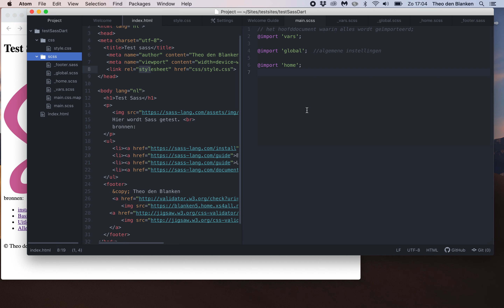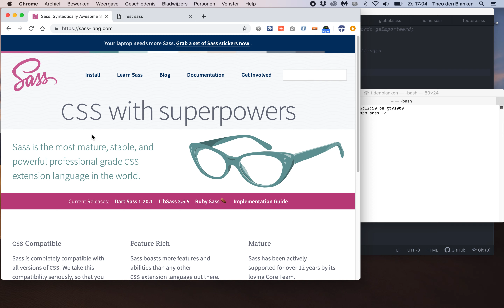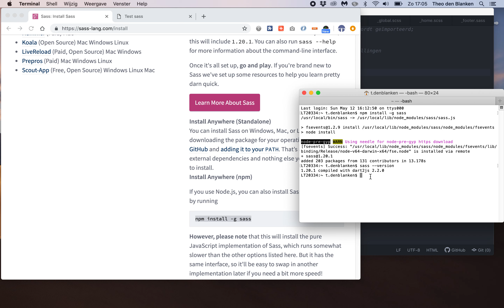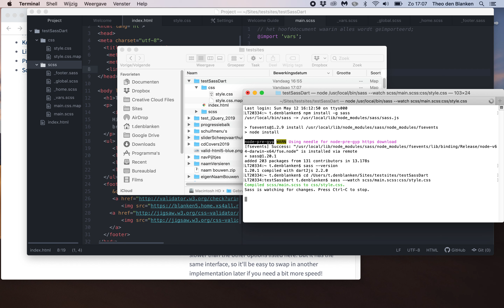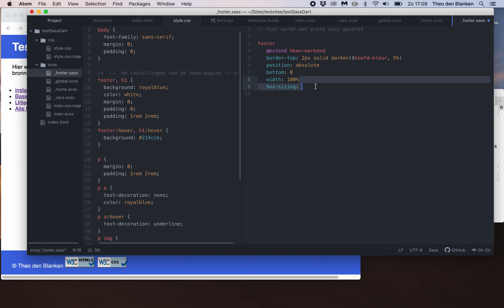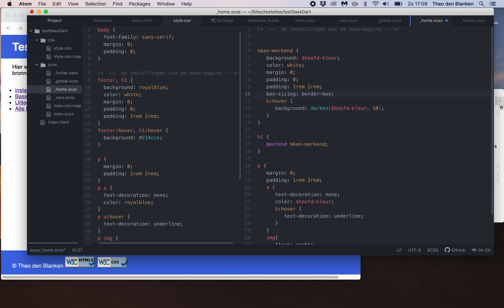Sass installatie en start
Sass is een preprocessor en het compileert meerdere scss- en sass-bestanden tot één css-bestand.
Hierdoor kun je werk in specifieke onderdelen opdelen. In dit voorbeeld importeert het hoofdbestand een ander bestand met variabelen, een met globale instellingen, een met de home-pagina-stijlen en een echt sass-bestand voor de opmaak van de footer.
Alles werkt nog niet, eerst moet sass op je subteem worden geïnstalleerd. Ervan uitgaande dat Node.js als op je systeem staat, kan dat met npm, zoals je dat vindt op
npm install -g sass
De toevoeging -g zorgt ervoor dat Sass op jouw systeem staat en je kunt dat dan voortaan in elk project gebruiken.
Controleer de installatie door het versienummer van Sass op te vragen met sass --version  of het help-bestand op te vragen met sass -h

Sass opstarten
Navigeer vervolgens met de CLI naar de root van je project.
Daar geef je de CLI de volgende opdracht:
sass --watch scss/main.scss:css/style.css
Sass wacht dan tot het scss/main.scss wordt opgeslagen (of één van de gekoppelde sass- of scss-bestanden!) en compileert dan naar css/style.css
Je ziet direct dat style.css (die eerst leeg was) nu gerenderd is door Sass.

In dit korte filmpje wordt ook een wijziging doorgevoerd: _footer.sass wordt geïmporteerd met @import 'footer';
Dit leidt in dit geval tot meerdere selectie-regels met css omdat er ook een (hier niet zo zinvolle) extensie gebruikt wordt.
Merk op dat in de syntax van dit zuivere sass document geen accolades en punt-komma gebruikt wordt!